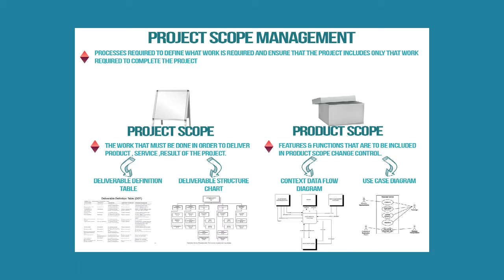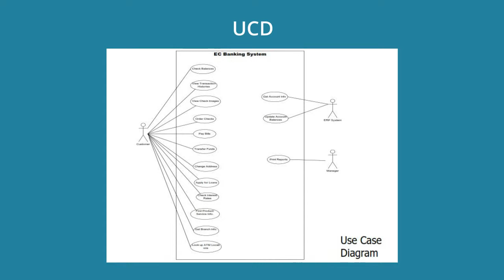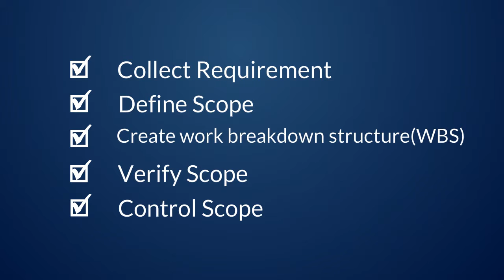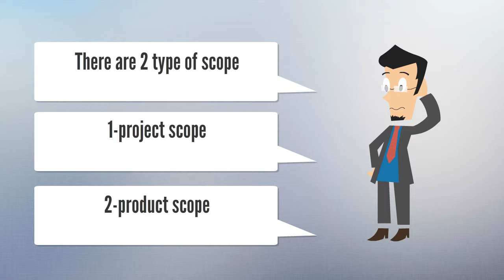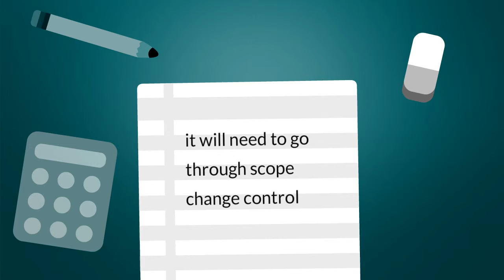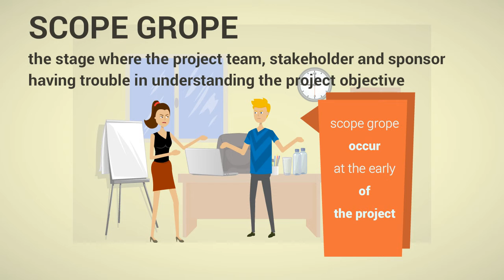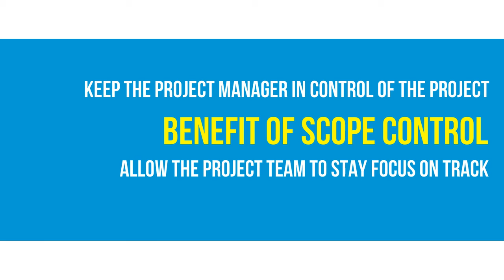Project Scope Management (PMIT)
Group Member :
Pak Yus
Ammar
Nell
Huzai
GG
Ajib